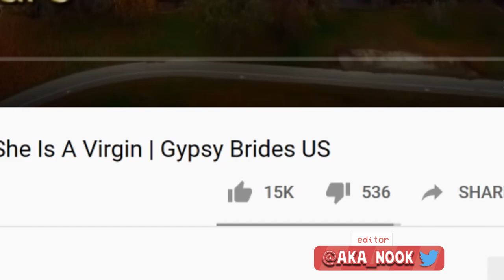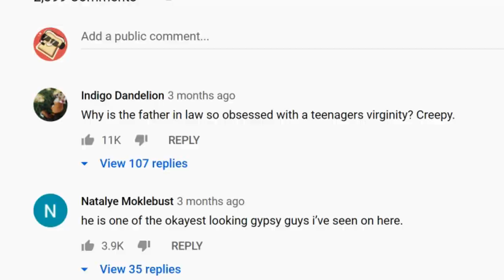When Your Father-In-Law Wants To Test Your "Purity"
Reacting to TLC Gypsy Brides and its still ridiculous. This episode a creepy father covers girl in paint to prove she's a virgin. Yeah he forces his future daughter in law to take a purity test before his son can marry her.